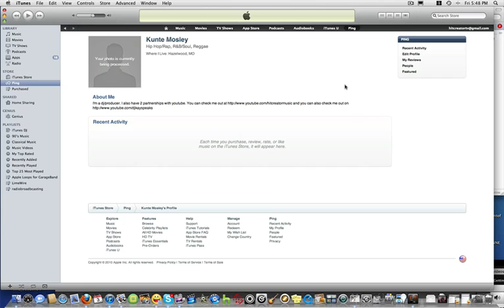Apple Ping Social network for music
Apple Inc. introduced Ping today, a new social music network, included with iTunes 10. Here is a play-by-play of Steve Job's introduction of Ping to the public. Read more about Apple's fall product line on Faster Forward.

10:39 a.m.:..It's time to talk iTunes. Jobs says Apple has sold 11.7 billion songs, 450 million TV episodes, 100 million movies, 35 million books, and the store now features 160 million accounts: "It's clearly the number-one online media store in the world."Apple is introducing iTunes 10, which features a new logo -- no more CD in the background, since, Jobs notes, the store will outstrip CD sales sometime in the spring. The program's interface has also been simplified a bit.

10:44 a.m.: iTunes 10 adds a new way to inflict your taste in music on friends called Ping: "a social network all about music, and it's built right into iTunes." You can follow favorite artists (Jobs demos this with a Lady Gaga feed, though I suspect his tastes lie elsewhere) to get updates about their new releases and next concerts. The news-feed part of this looks a lot like Facebook; is Jobs critiquing that site when he boasts that Ping's privacy settings are "super simple." Ping is open now, he says.

10:47 a.m: Jobs demonstrates Ping, showing he's following both Gaga and a friend with an interest in music, Apple PR executive Katie Cotton. He posts an update that he'll be attending an upcoming concert that his friends will see, brings up a photo Yo-Yo Ma has posted and shows his own profile page on Ping, a Facebook-like list of his musical interests and activity. Ping also works on the iPhone and the iPod touch... but what about over the Web? I'm guessing not at the moment.